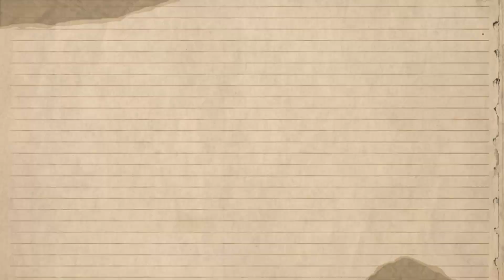vikashrao विकास राव का यह गाना सुनकर जल गए विरोधी | Vikash Rao New Song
tags.
vikash Rao
Vikash rao interview
Vikash Rao new song
Chamaran Song
new song
new bhojpuri song
new chamar ji song